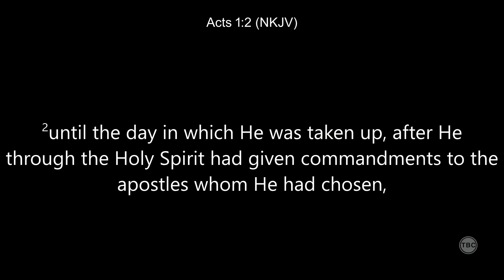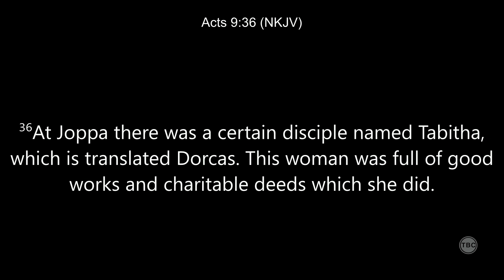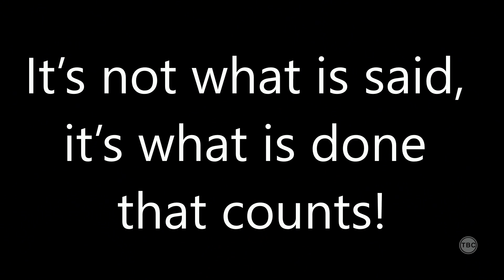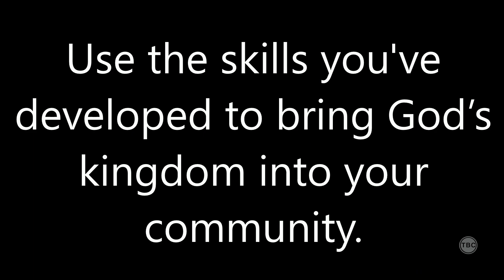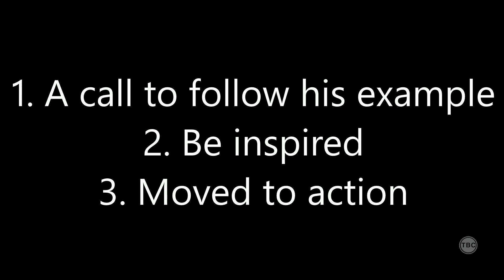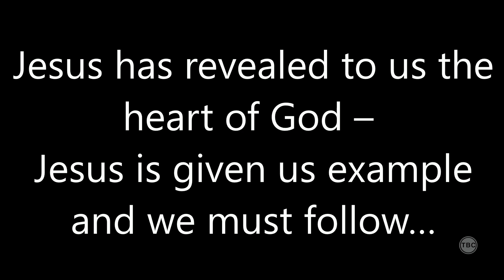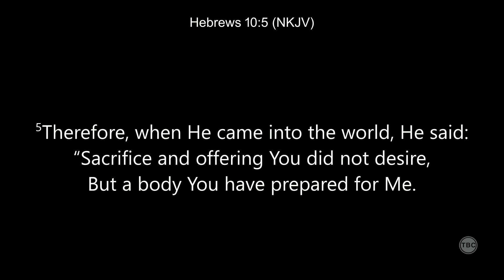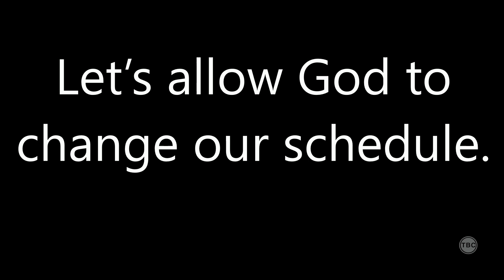Christ: Example, Inspiration & Action (Message Only)